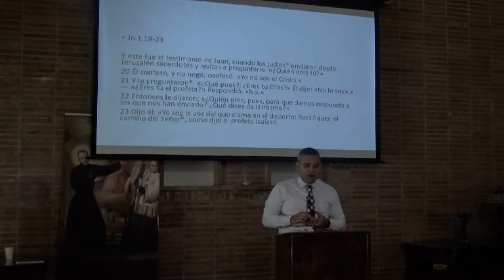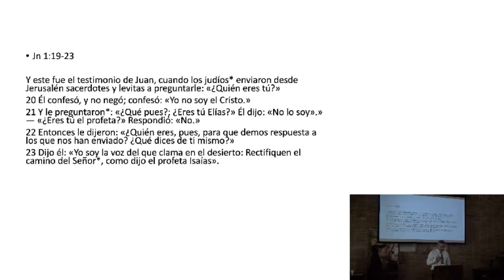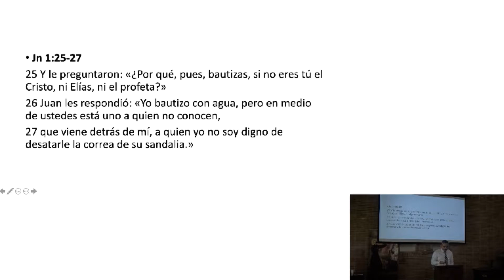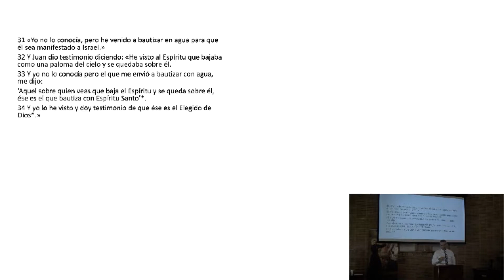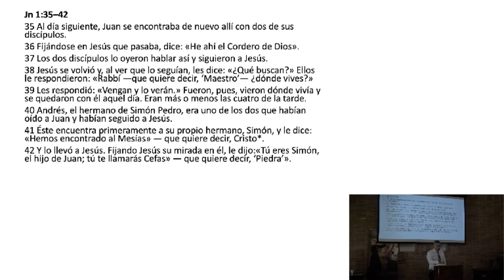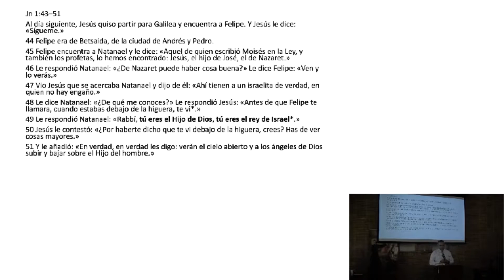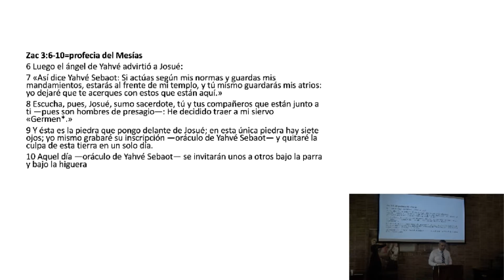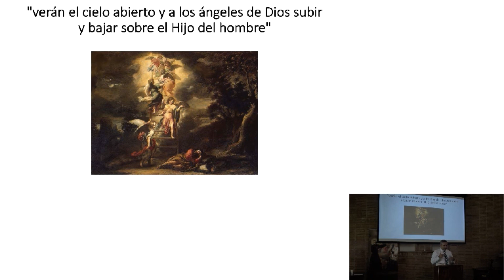La Eucaristía en el Evangelio de Juan - Juan 1:19-51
Parte de la clase de la Eucaristía en el Evangelio de Juan.